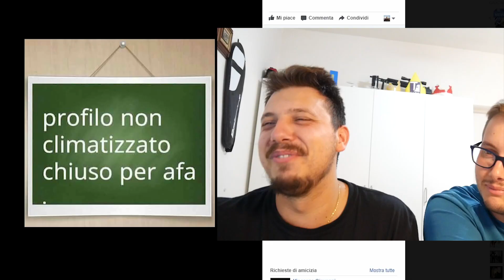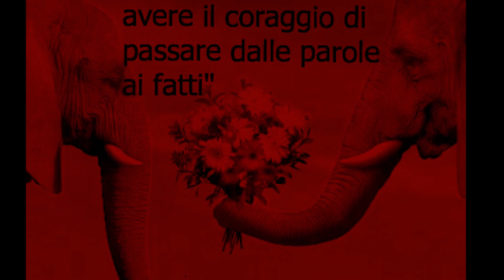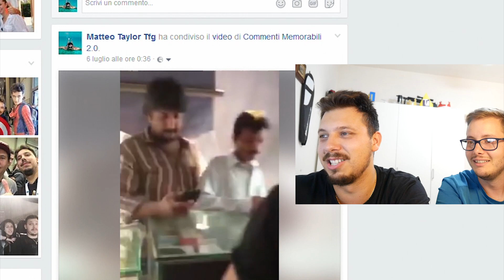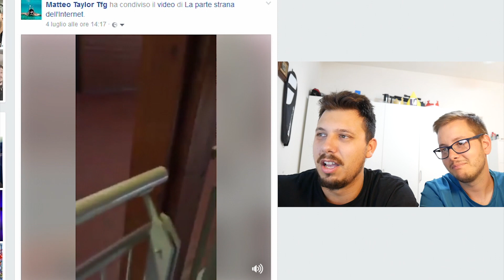COSA VEDONO i 40eNNI su FACEBOOK?!